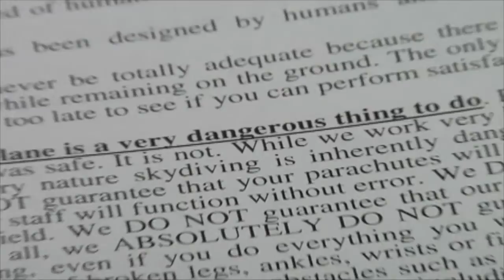Anoop Babu's Tandem skydive!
Anoop Babu's tandem skydive at Skydive Snohomish!